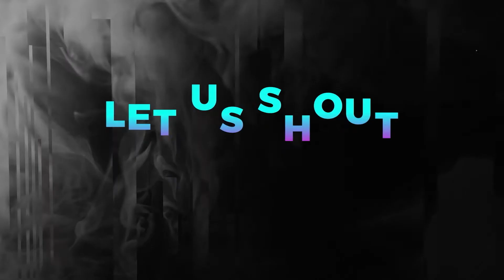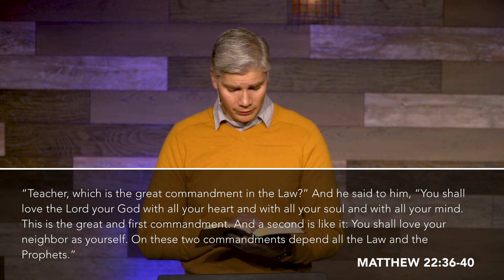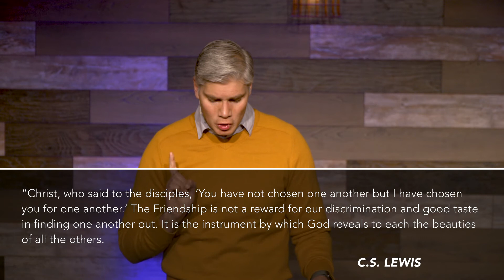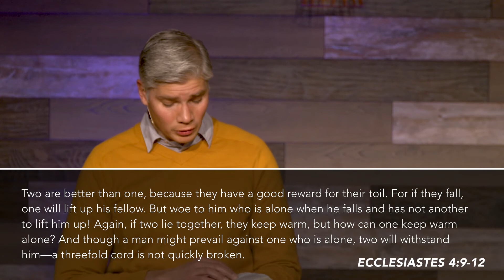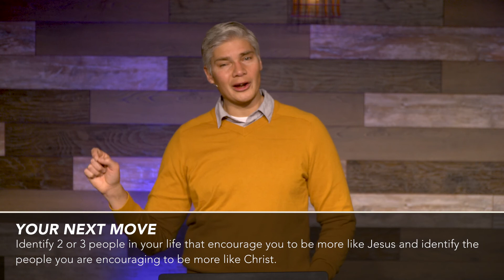2/14 | 9am Service | How Important Are Friendships?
How important is friendship? How does God work through our friends?

Chat with us live and watch together as a family.
►► GIVE: To support our mission of reaching and teaching people what it means to follow Jesus
►► ACCEPTED JESUS?